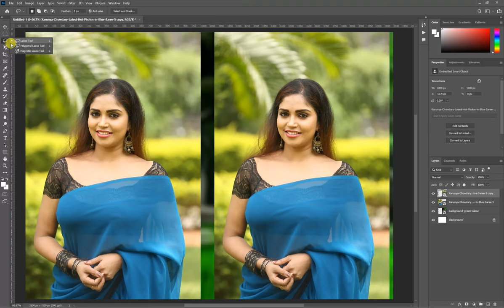✅✅Photoshop Tutorial : How to Change Background Using Channel Quicky Tool Blur Ep 15